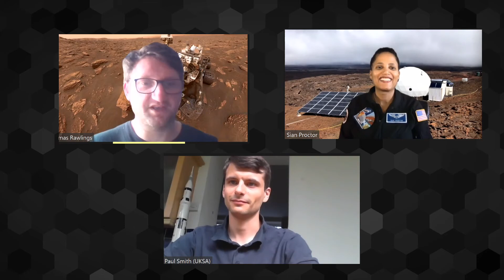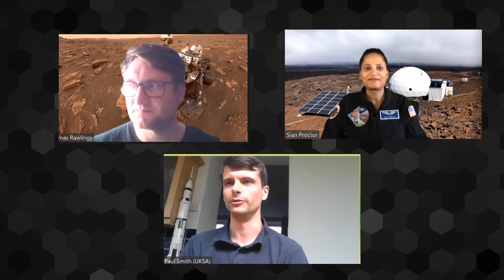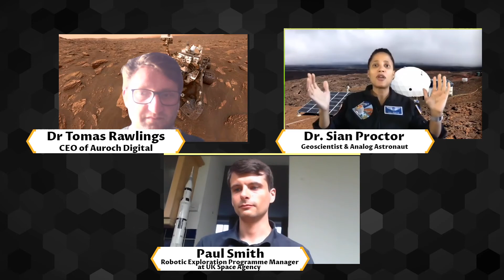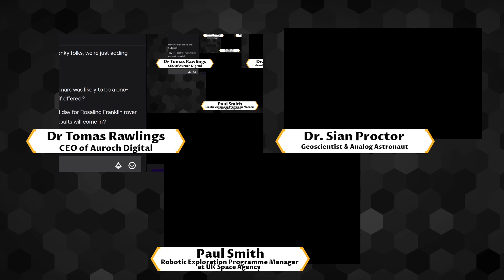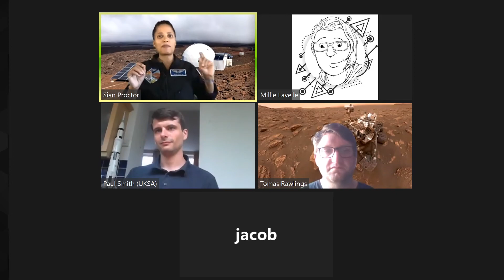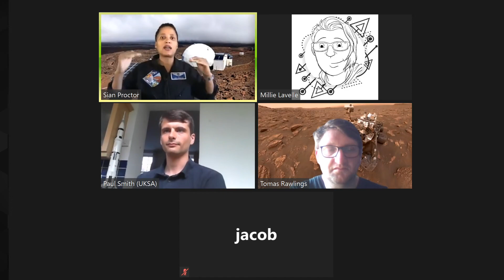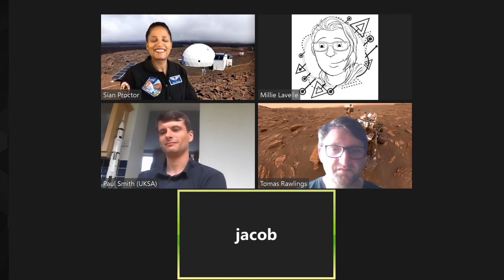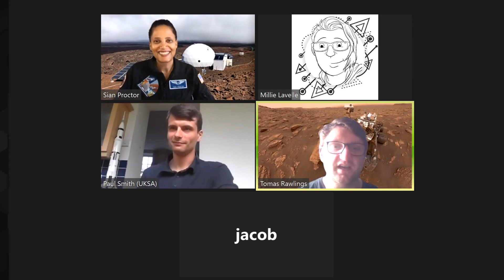Virtually Expo - Gaming On Mars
Recorded live on the Toute stage as part of Virtually Expo

Gaming On Mars